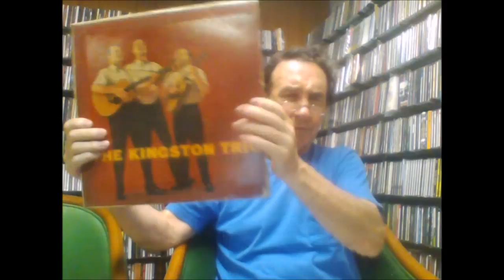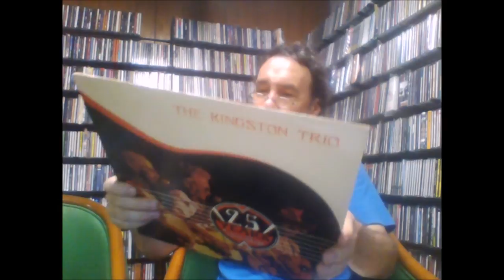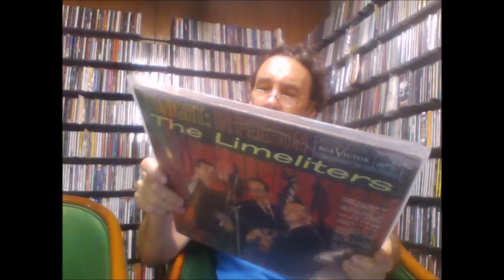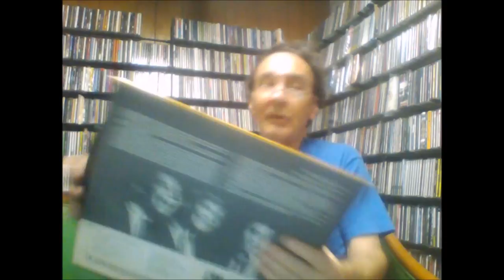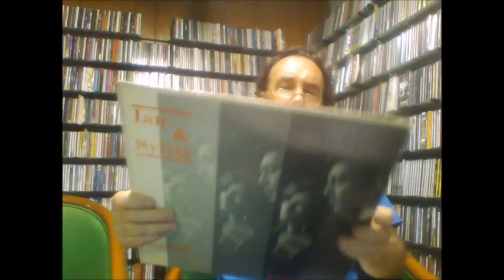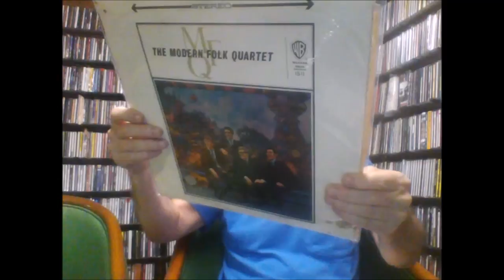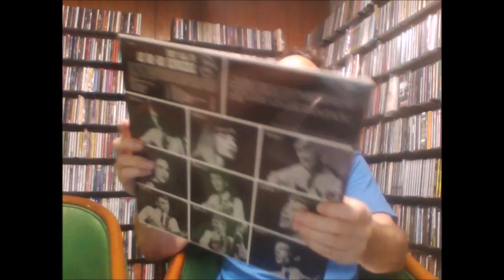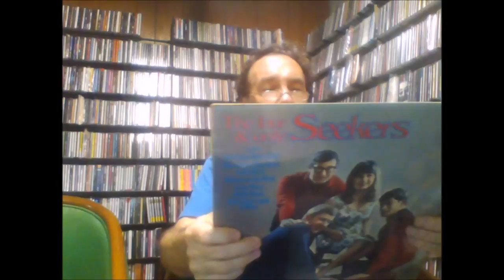Gimme Approximately Ten American Folk Albums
This video is a follow-up to my previous British Folk video. These artists shown are primarily US and are primarily between 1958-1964.  The British Invasion either killed most folk acts or forced them to become more pop oriented.  The artists shown include:

01. Kingston Trio - [self titled] (Capitol, 1958)
02. Kingston Trio - Sing A Song (Capitol, 1963)
03. Kingston Trio - Back In Town (Capitol, 1966)
04. Kingston Trio - Once Upon A Time (Tetragrammaton, 1966)
05. Kingston Trio - 25 Years Non-Stop (Xeres, 1982)
06. Limeliters - [self titled] (Elektra, 1959)
07. Limeliters - Tonight: In Person (RCA,  1961)
08. Chad Mitchell Trio - [self titled] (Colpix, 1959)
09. Chad Mitchell Trio and The Gatemen - In Concert/Everybody's Listening (Colpix, 1960)
10. Chad Mitchell Trio - Mighty Day on Campus (Kapp, 1961)
11. The Mitchell Trio - That's The Way It's Gonna Be (Mercury, 1965)
12. The Mitchell Trio - Alive (Reprise, 1967)
13. Highwaymen - [self titled] (United Artist, 1960)
14. Journeymen - Introducing the (Capitol, 1961)
15. Journeymen - New Directions (Capitol, 1963)
16. New Christy Minstrels - Exciting (Columbia, 1962)
17. Ian & Sylvia - [self titled] (Vanguard, 1961)
18. Folkswingers - 12 String Guitar! (World Pacific, 1963)
19. Brothers Four - [self titled] (Columbia, 1962)
20. Dave Guard & Whiskeyhill Singers - [self titled] (Capitol, 1962)
21. Modern Folk Quartet - MFQ (Warner Brothers, 1963)
22. Various Artists - Hoot Tonight! (Warner Brothers, 1963)
23. Shacklefords - You Ain't Heard Nothin' Yet (Mercury, 1963)
24. Halifax Three - [self titled] (Columbia, 1963)
25. Au Go-Go Singers - They Call Us (Roulette, 1964)
26. Doc Watson - The Essential (Vanguard, 1988)
27. Seekers - The Four & Only (Music for Pleasure, 1964)